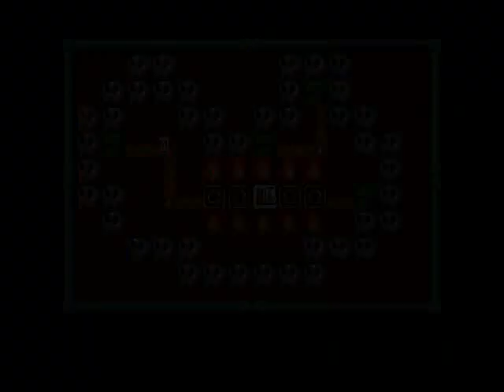Let's Play Super Mario Bros. 3 - All Stars Edition - Part 5